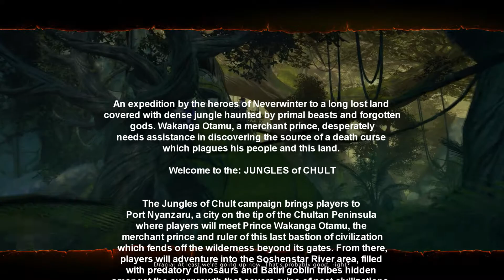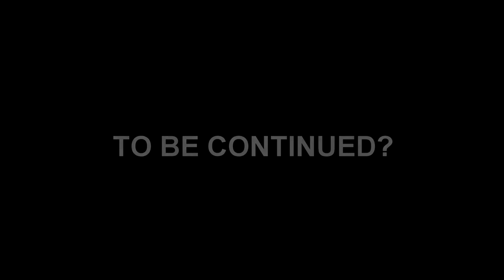🎲NEVERWINTER ▪ Preview ◢TOMB OF ANNIHILATION ❚ MOD 12◣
Tomb of Annihilation Preview
➪New Items:  13:44
➪New Campaign:  14:52
➟Character: Drake
➟Class: Rogue
➠On July 25, venture into the jungles of Chult! Based on the storyline announced during the Stream of Annihilation, the new expansion will bring:

- New Hub: Port Nyanzaru
- New end-game Dungeon: Tomb of the Nine Gods - careful, it's filled with traps, puzzles, and doom!

- Discover the wonders of Chult in a brand new campaign! Navigate down the Soshenstar River and meet new and familiar faces!

- Join Volo’s hunt for exotic monsters. Remember, you are the best bait.

 We will be bringing mode details on these features and more in upcoming developer blogs! In the meantime, check out the interview with Lead Designer Thomas Foss originally aired during the Stream of Annihilation.